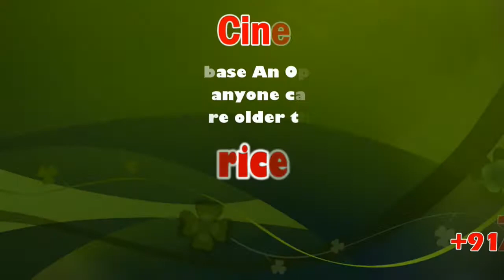TN Government employees demonstration | sicp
TNGEU - Tamil Nadu Government Employees Union